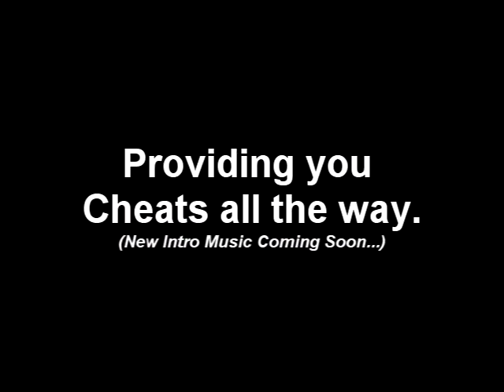Club Penguin Field Op Mission #53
This Field OP assignment is rather simple. Just match up the dots on the circuit. This is similar to 'Snap' however you need to be fast and you can see the shapes by hovering your cursor over them.